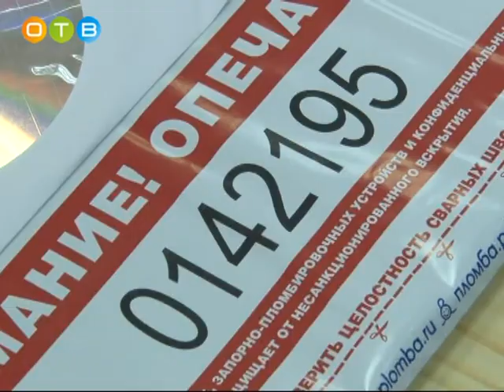Единый день сдачи ЕГЭ в Одинцово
В прошлых выпусках новостей мы рассказывали о том, что Одинцовский лицей №6 им А.С. Пушкина впервые принял у себя участников Всероссийской акции «Единый день сдачи ЕГЭ родителями».  Испытания проходили мамы и папы одинцовских школьников, а также представители власти, известные спортсмены и журналисты. Справились ли участники с заданием, узнала наша съемочная группа.